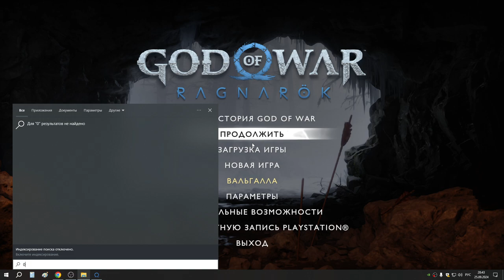16 Броня Лучезарности в Альвхейме